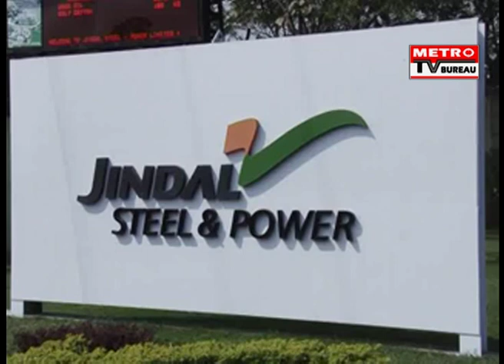1 Dead In Angul JSPL Plant : Metro TV Bureau